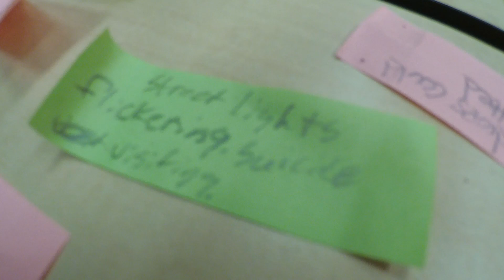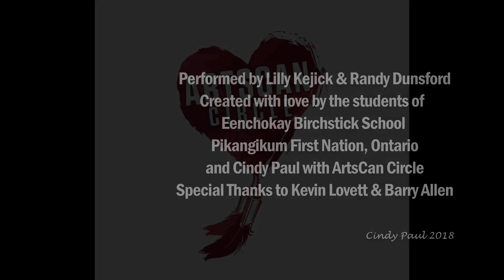I Wish I Could Fly - Pikangikum First Nation Students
Lead Vocals Performed by Lilly Kejick and Randy Dunsford.
Written and Composed by Cindy Paul with the students of Pikangikum First Nation, Ontario with ArtsCan Circle.
Background vocals/guitar by Cindy Paul. Dobro - Gord Matthews. Video Filmed & Produced by Cindy Paul.
Song Recorded by Kevin Lovett in Pikangikum and mixed by Barry Allen at Homestead Recorders, Edmonton.